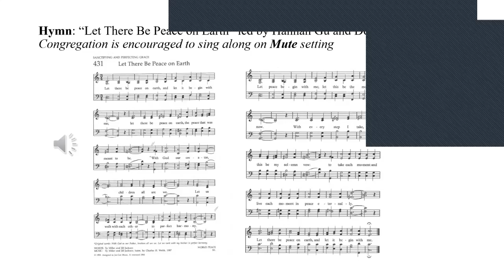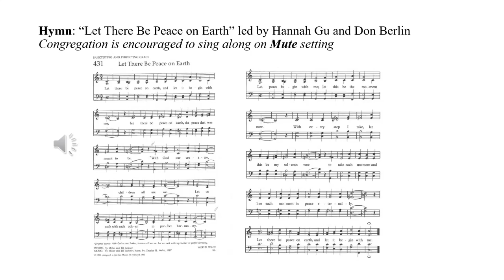Hymn - 01 31 2021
"Let There Be Peace on Earth" - Song Leader, Don Berlin. Pianist, Hannah Gu.